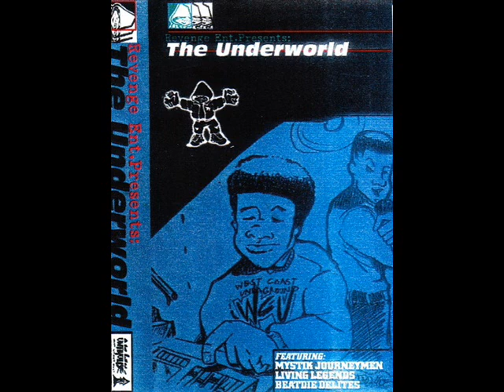Living Legends - City of Glass ft. Arata & Bas-1 (HQ)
Label: Revenge Entertainment / Outhouse, Album: VA - The Underworld, 1996